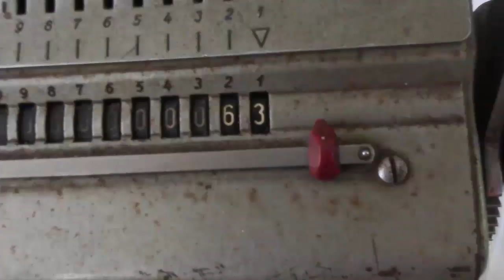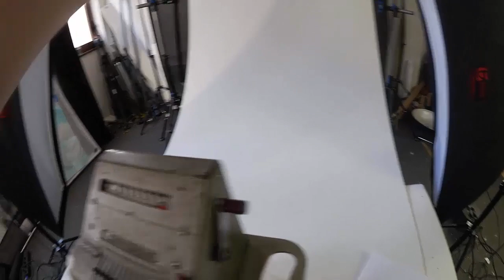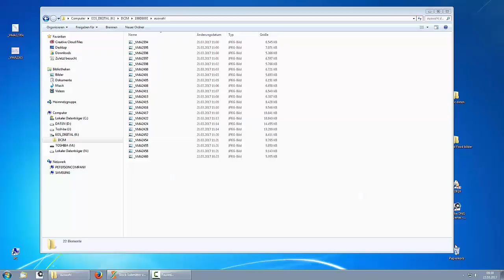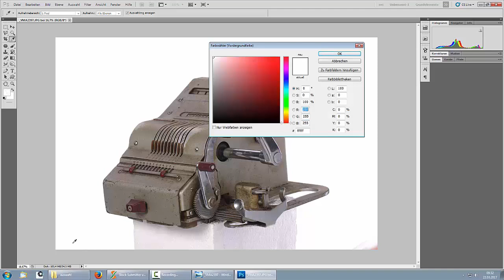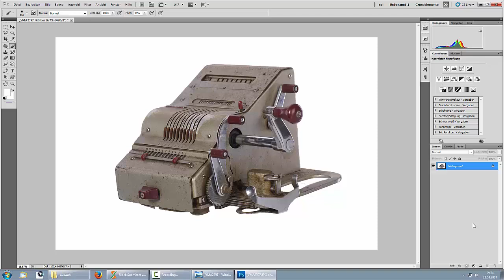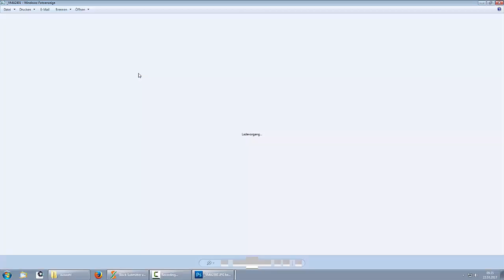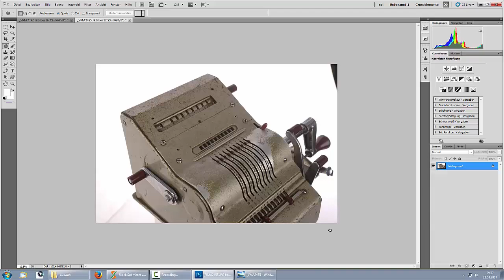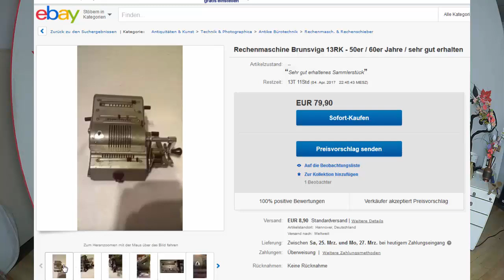64. Stock Photo Сток. Арифмометр для стока. Фотографируем, обрабатываем, сабмитим